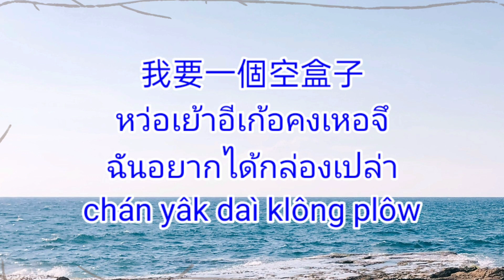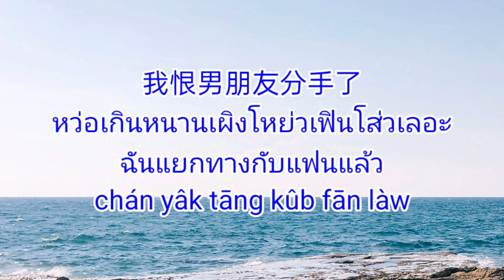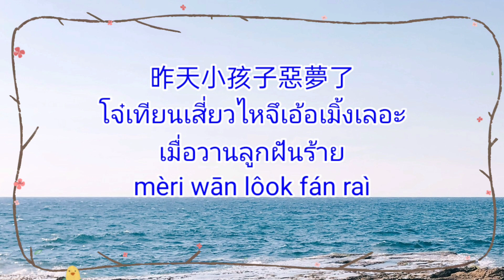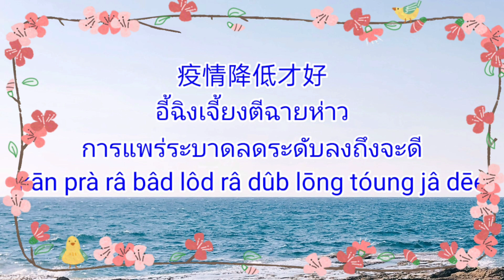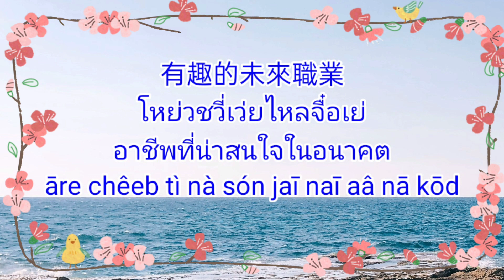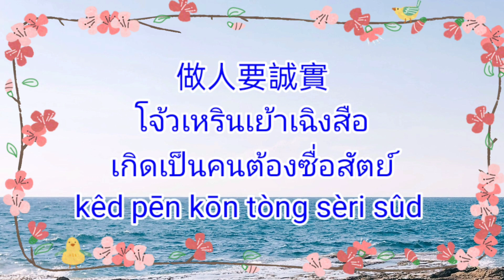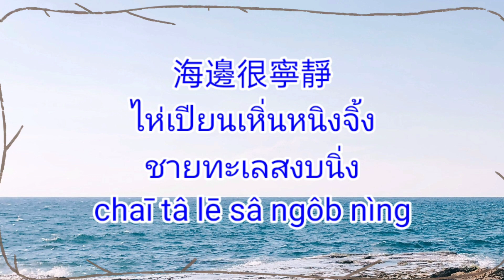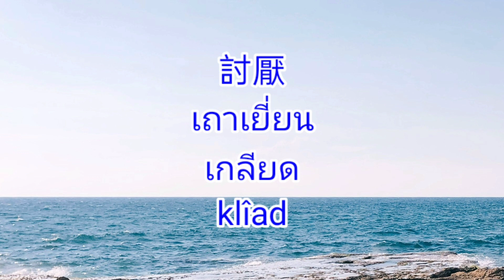說泰語相反詞第三